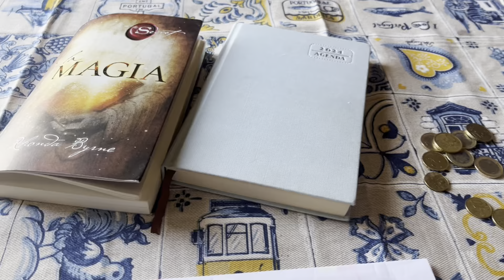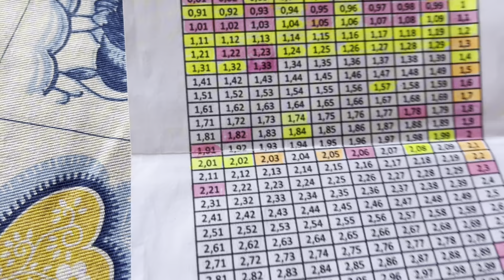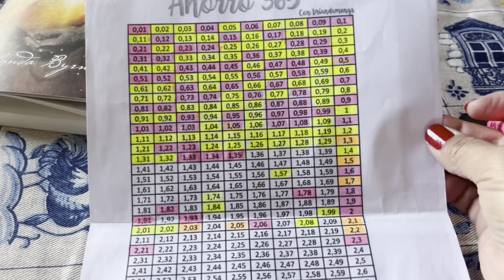DESAFÍO DOS 365 DÍAS / Estamos no 172 días quantos já juntamos?